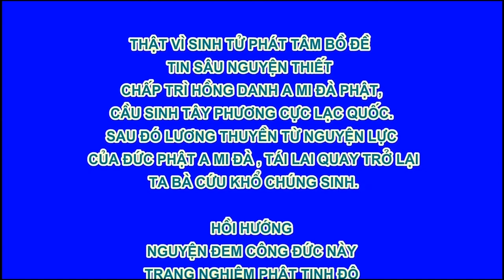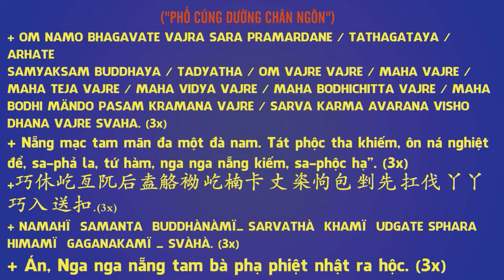Chú Sa Di Hoan Hỷ Nhìn Cuộc Đời Tập 38, Bao Nhiêu Cũng Được, Phim Hoạt Hình Phật Giáo Rất Hay